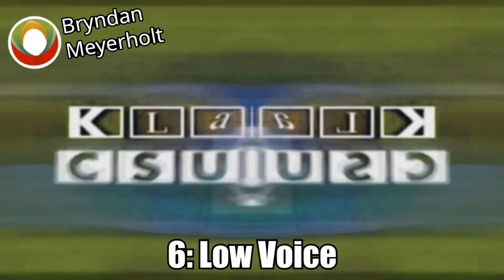Uniqlo Csupo Effects | Derp What The Flip Csupo Effects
I managed to remove the stuttering effect by means of a render, then using that render in the effect video